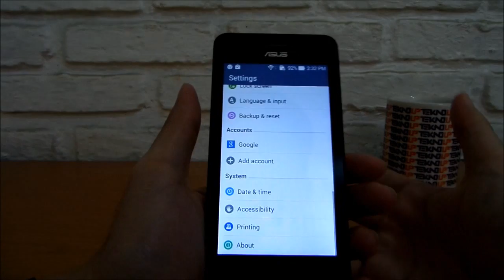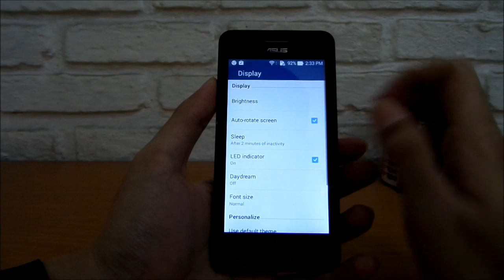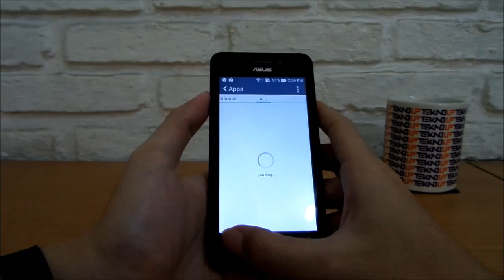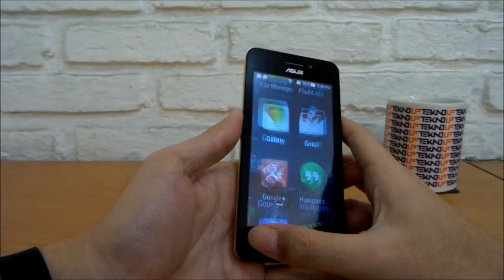Antarmuka ASUS Zenfone 4S